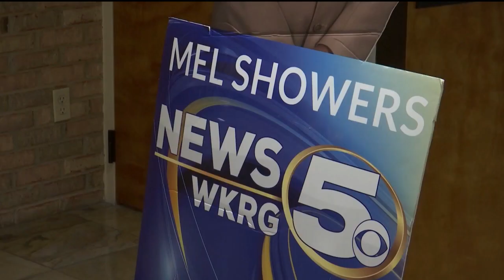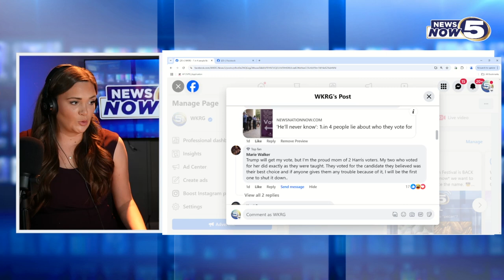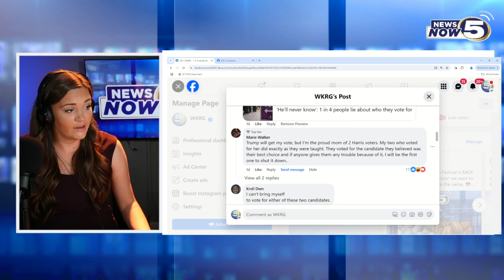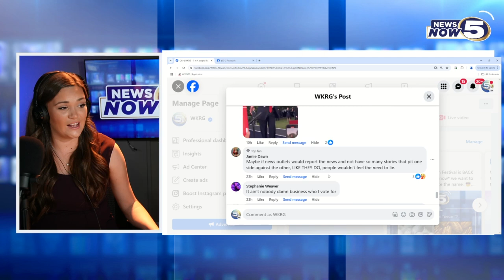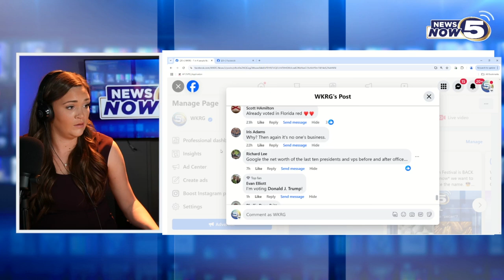All eyes on the sky in Pensacola, identity theft in Elberta and a visitation for legendary News 5 an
Streaming on "News 5 Now": All eyes were on the sky today in Pensacola — we'll tell you why, a man arrested in Elberta accused of identity theft, plus a visitation for legendary News 5 anchor Mel Showers. These are the top stories with Haylee Kennedy.